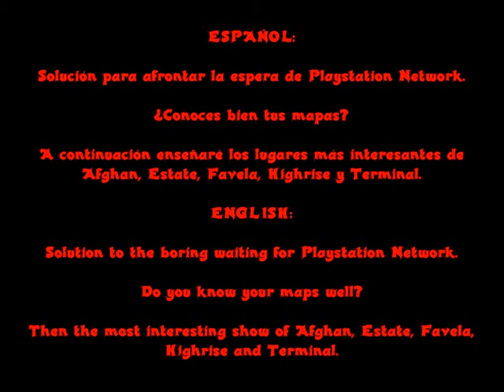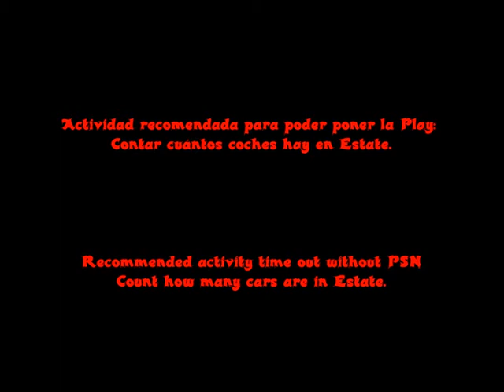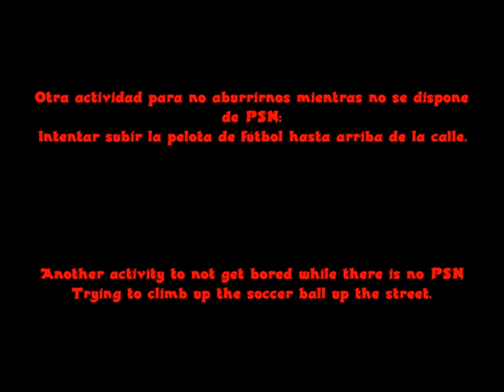Playstation network returns!! Secrets in afghan favela highrise estate terminal mw2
Enjoy doing activities that propose xDD. PSN will soon!  Install the new update.